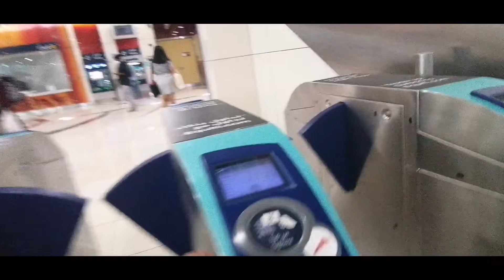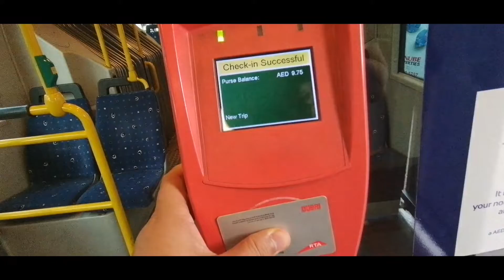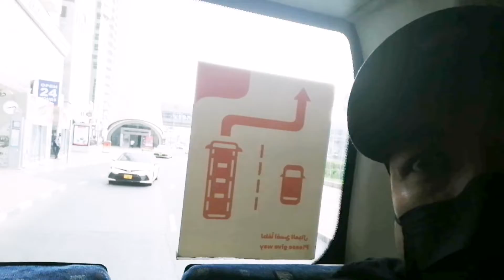Arab | Bay Square to Business Bay Metro Station uwian time | sojob TV official